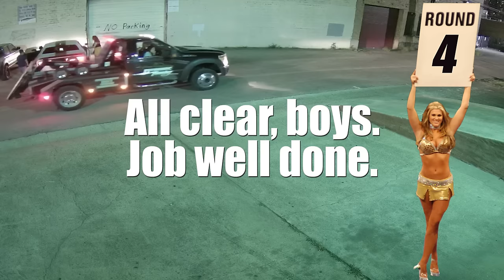5 Cars Towed and SO MANY unhappy people.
It was a busy night for our Tow Heros.  Can you count all the people that went home without their cars?  I lost track.  Funny how they all read the signs AFTER getting towed. The white car is authorized to park in the lot.  READ THE FAQs BEFORE COMMENTING

READ THE FAQs BEFORE COMMENTING:
Q: Why are cars towed from your lot?
A: Because they're parked illegally and take up space our customers need, 24 hours.

Q: But it's night-time. Businesses are closed at night. Do you really have to tow at night?
A: Yes. This business is NOT closed at night. It's very common for techs to visit in the overnight times in order to do maintenance on servers and systems. It's also possible that deliveries may need to be made during after-hours times.

Q: How do you know if it's a customer or not?
A: There is various technology at work to help with this. But the simplest answer is that if they're not in the building and they haven't checked in with the tech desk, their car doesn't belong in the lot.

Q: You suck.
A: That's not a question, but I get the point. And I've heard it all before. I understand you think you've got a witty, original insult for me. You probably don't. Save yourself the humiliation.

Q: Do you read the comments?
A: Sometimes against my better judgement, generally, yes.

Q: Why don't you just rent out spaces and make money?
A: Because that would eliminate parking spaces for the real customers of the business. It's not worth the few bucks.

Q: Do you get paid a fee or kickback for the towed cars?
A: No.

Q: Are there signs posted about not to park?
A: Yes. No fewer than 6. Usually more if they're not damaged or destroyed.

Q: Your signs are misleading. Do they say 24 hours? Should they be mounted differently?
A: The signs specify 24 hours / 7 days a week.   They're mounted in accordance with local laws.

Q: How many cameras do you have?
A: More than 60. Some you can see, some are hidden.

Q: What kind of cameras do you use?
A: A lot of different kinds, based on the application.

Q: Do you feel bad for these people who get towed?
A: Most of the time, not really.

Q: Why are you making fun of the people who get towed?
A: I'm not. I'm posting the videos because I think they're entertaining and educational.

Q: How come you never post videos of cars that belong there?
A: Because that wouldn't be entertaining at all. It would be completely boring.

Q: Why don't you stop people from parking?
A: Sometimes we do! It all depends on if we are able to catch what's happening live, but the company's techs have their jobs to do and are not always available to have their eyes glued to the parking lot cameras and be able to run outside.